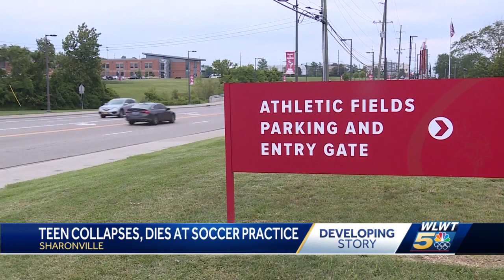Princeton High School student collapses, dies during soccer conditioning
A 16-year-old boy is dead following an apparent medical episode at Princeton High School.